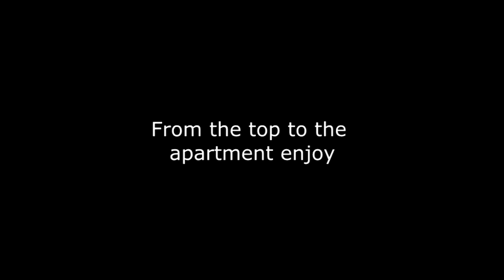Me snowboarding top of the mountain to our apartment 2016 blue runs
Me snowboarding from the top of the mountain to the bottom of the mountain. none edited video just pure footage.

this was our last day and we were racing down the mountain to hand in our rented boots.

only blue runs